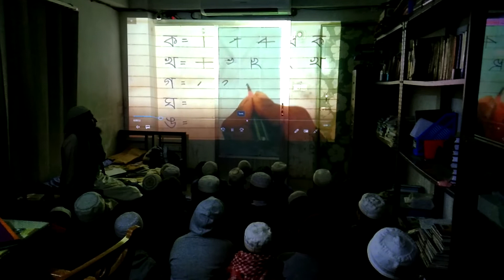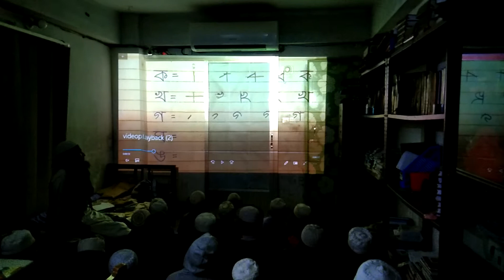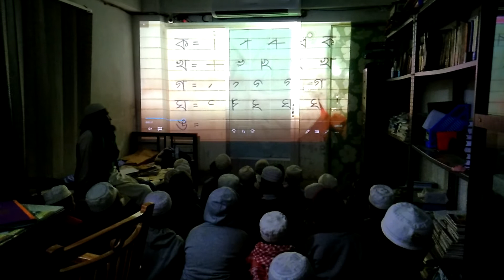বাংলা হাতের লেখা অনুশীলন